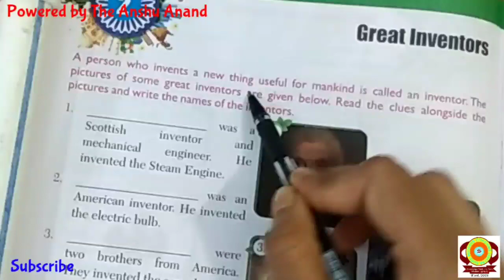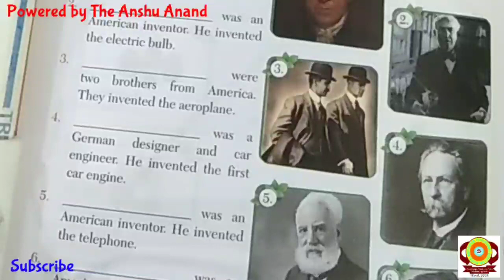General Knowledge. GK. CLASS 2. Great Inventors. Sure Success Global School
General Knowledge.
GK.
CLASS 2.
Great Inventors.